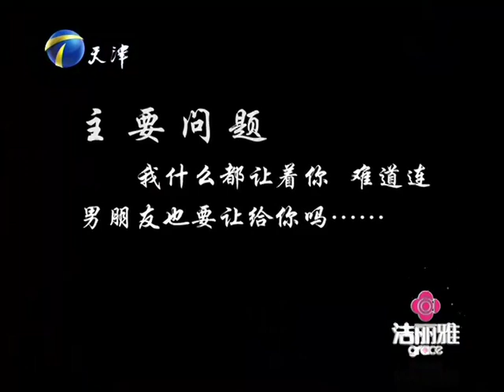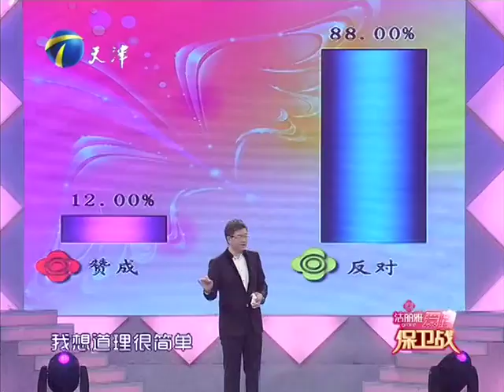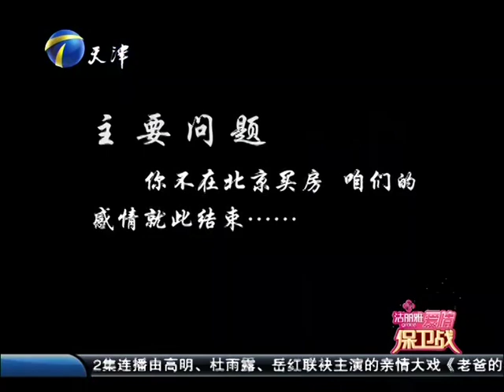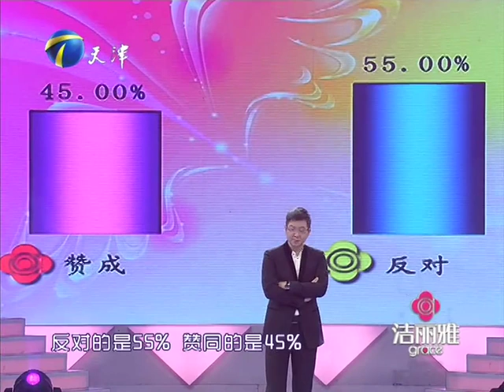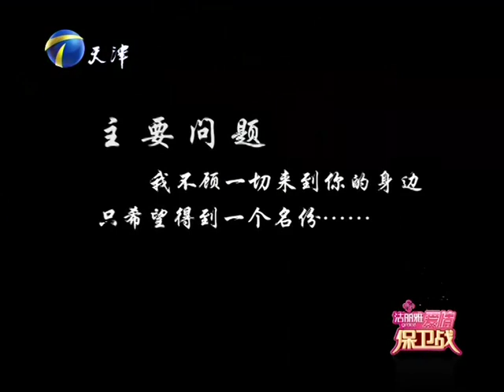爱情保卫战 第46期：富二代陷情感纠缠 上演现实版北京青年